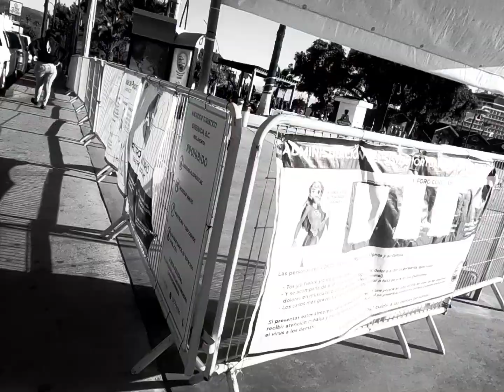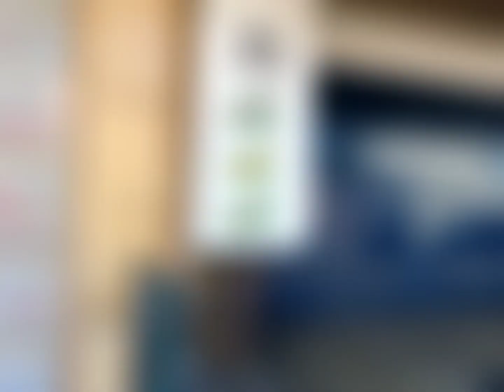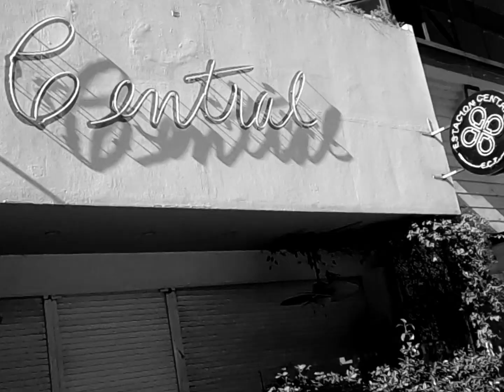Ensenada Baja california Mex 2022